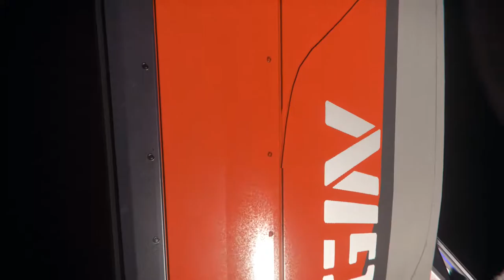Star Citizen. Gameplay 3.6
STAR CITIZEN
Gameplay de la 3.6 probem de fer un viatge entre Port Olisar i Hurston amb la Origin 325A.